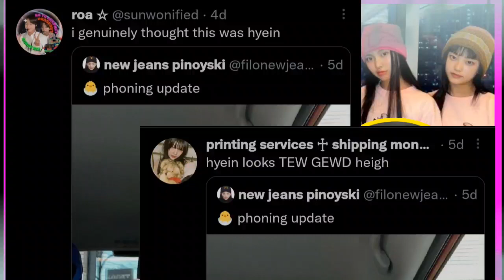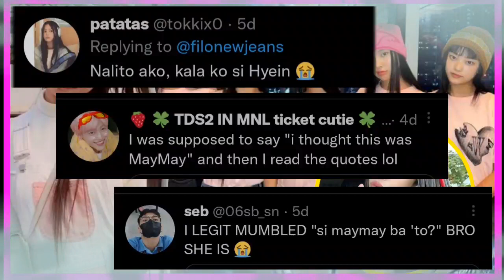OMG! Maymay pinag-usapan sa NEW JEANS FANDOM sa Pinas dahil sa rasong ito!